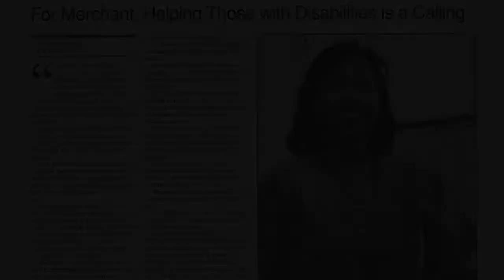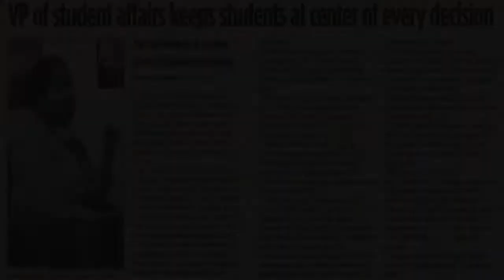MSU Hall of Fame Debra Merchant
Debra Merchant is a 2014 inductee into the Morehead State University Alumni Hall of Fame.